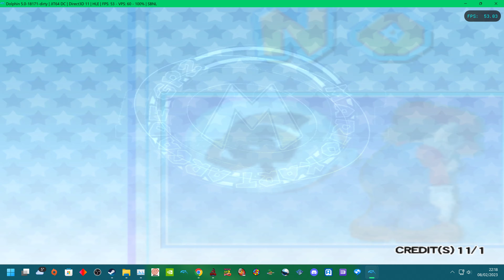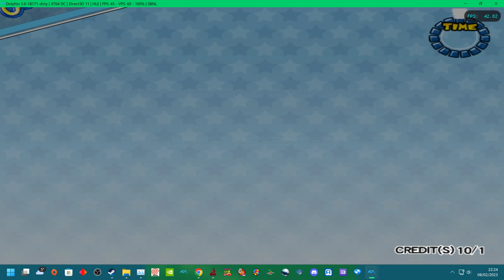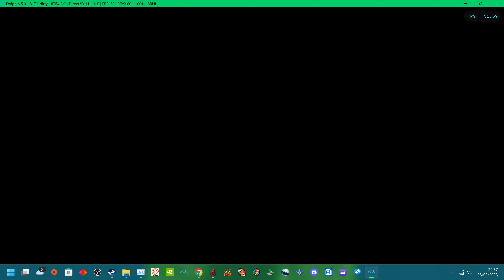PC ARCADE - MARIO KART ARCADE GP 2 - BOWSER +BOWSERS CASTLE 2023 UK ARCADES 4K UHQ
with woking card save support YAHOOOOOO !

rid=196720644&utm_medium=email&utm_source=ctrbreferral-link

big thanks to my loyal patrons :
Nicholas House
robert